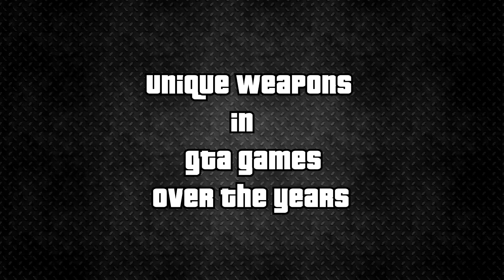GTA : Compilation Of Every UNIQUE & HILARIOUS WEAPON Used In GTA Games Over The Years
Hello Guys,
On This Channel I Am Gonna Upload Videos Of Awesome Gameplays And Also Videos Related To The World Of Gaming.I Am Putting A lot Of Hard Work To Make The Videos.
Thank You! Have Great Day!